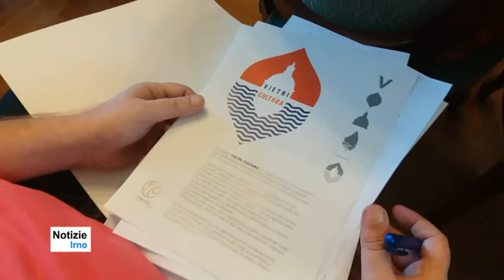Presentazione di Vietri Cultura 2018 - 2019 - notizieirno.it#